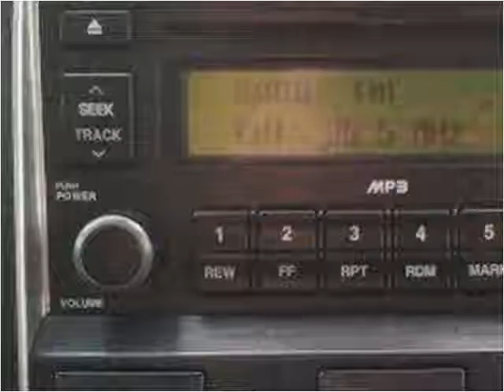2009 Kia Sorento Used Cars Radcliff KY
This 2009 Kia Sorento is available from Tim French Superstore Radcliff.